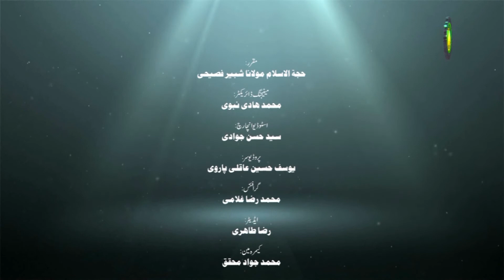104. طلوع نور (18) ولادت حضرت امام زمانه «3» (عج) - استاد: شیخ شبیر فصیحی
امام کا کیا مطلب ہے؟ امام کی معرفت کن چیزوں میں ضروری ہے؟اپنے زمانے کے امام کی معرفت کے ضروری ہونے کا مطلب کیا ہے؟یوم ندعوا کل اناس بامامہم کا مطلب کیا ہے؟امام کی سراپا اطاعت کے لازم ہونے کا کیا مطلب ہے؟ اس کی کوئی مثال ہے؟ انسان کی ظاہر آنکھ کن چیزوں کو دیکھ سکتی ہے؟ کن چیزوں کی رؤیت سے انسان قاصر ہے؟